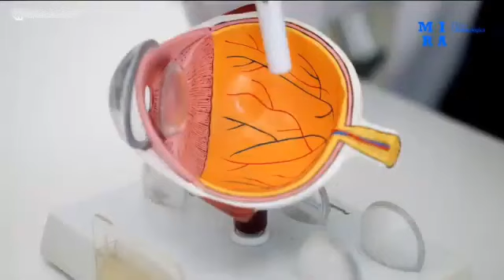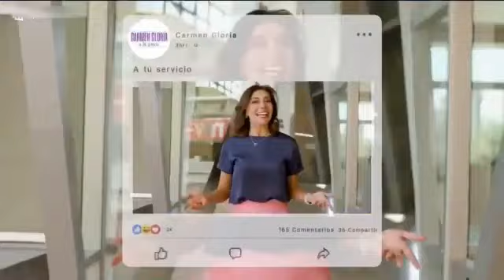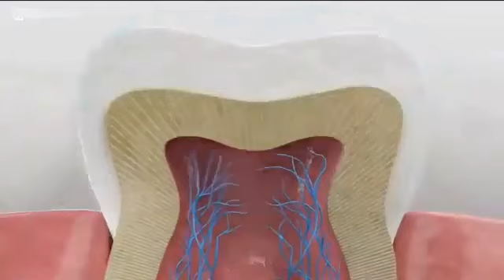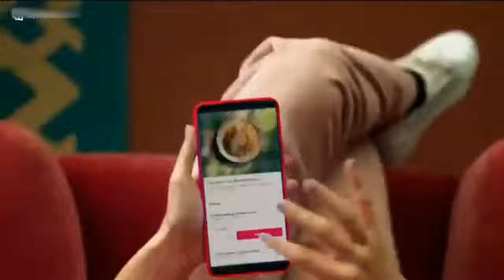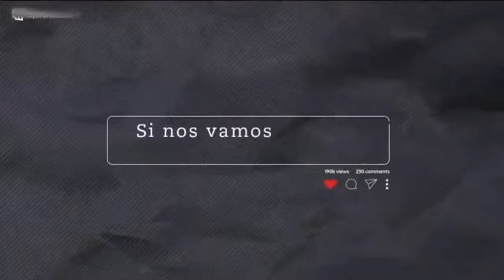Entrega de proyecto constitucional y convocatoria de referéndum ratificatorio (07/11/2023)